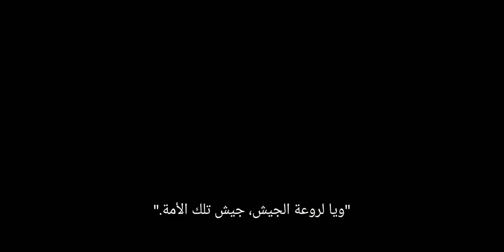Rise of empires trailer ottoman Netflix #2021